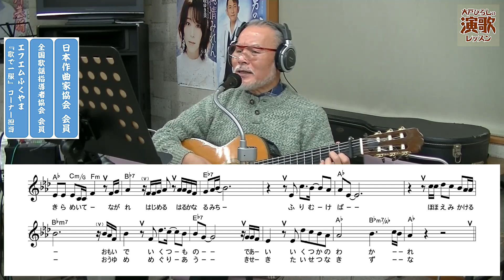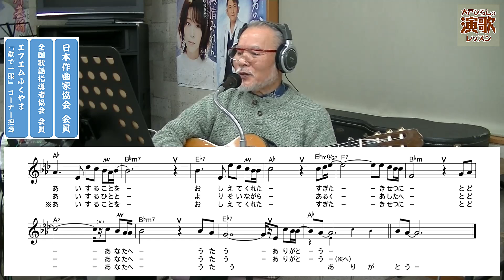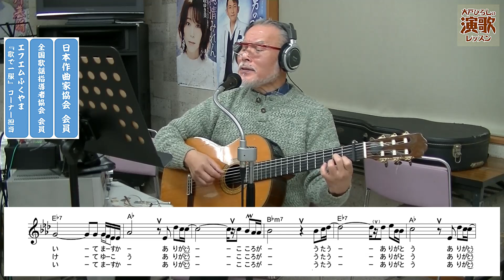『遥かなる人生』 佳山明生 【大戸ひろしのKARAOKEレッスン】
爽やかな良い楽曲に、佳山さんの良い響きの声が
マッチして、本当に気持ちの良い曲に仕上がっています。
ただ、私の演奏が付いてゆけなかったことを非常に
残念に思いますよ〈泣〉